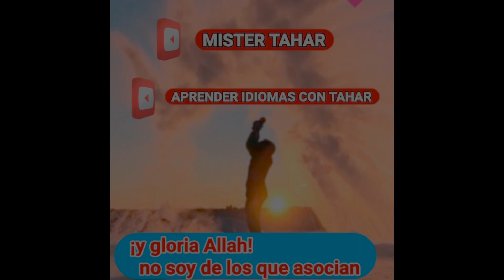Donde está la mujer en Ramadán? Mister Tahar